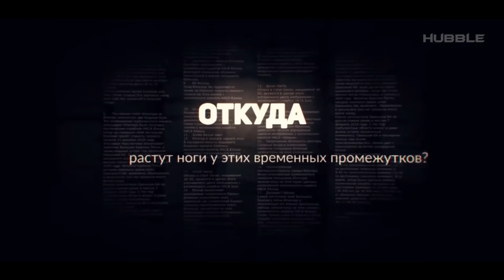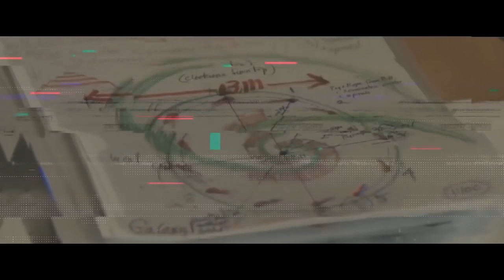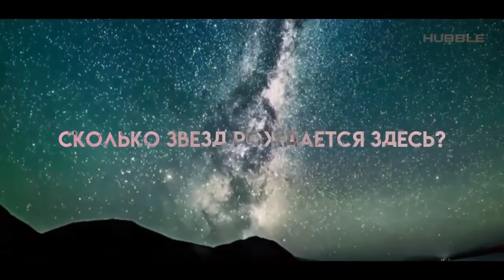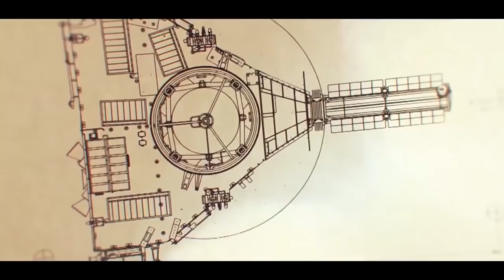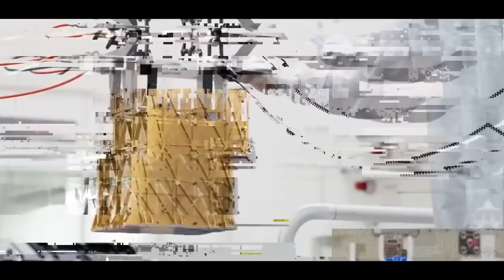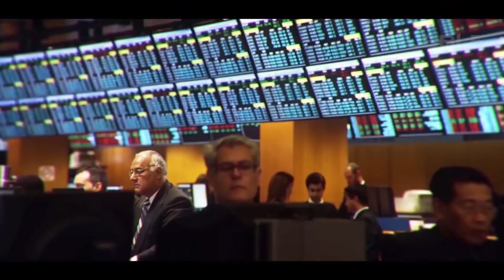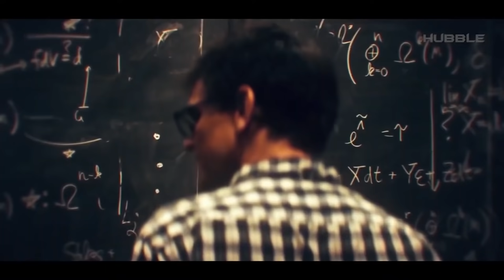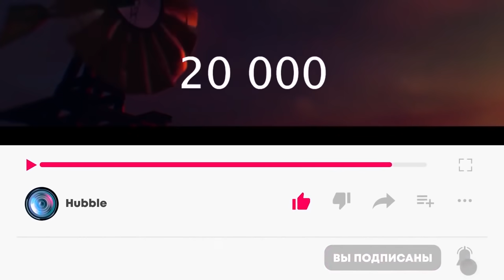Получены снимки внеземного мира! Что мы нашли? Погружение в глубокий космос Вселенной (Сборник)